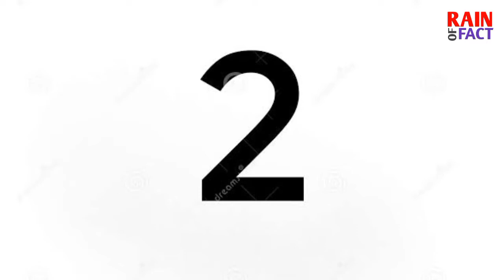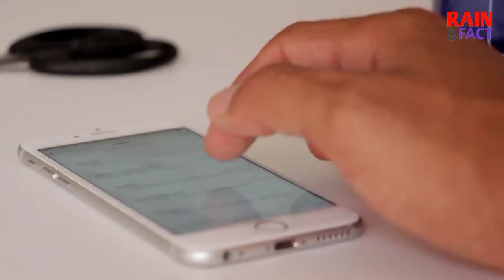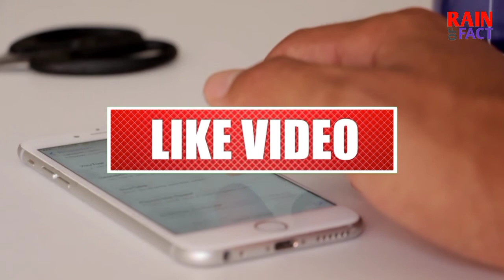आखिर कैसे होती है रेप की जांच। Rape janch kaise hoti hai/ rape status for girls,two finger test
आखिर कैसे होती है रेप की जांच। Rape janch kaise hoti hai/ rape status for girls,two finger test in hindi

About This video:

यह वीडियो सिर्फ एजुकेशन प्रपोज के लिए बनाया गया है

Your Querise:

Rape ki janch kaise hoti hai
Rape ke bare mein rochak tathya
Two finger test
Rape status for girls
Rape status
Rape status in hindi
Rape victim
Rape statistics in India
Rape
Rape video
Balatkar ka video
Adult video